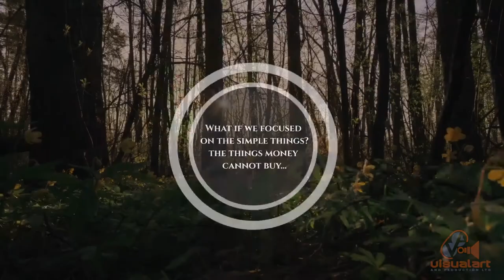Stef Kalloo - Lovestruck Renegade Official Music Visual - Box Beat studios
Directed by Michael Mooleedhar
Concept by Stef Kalloo

Produced by Box Beat Studios
Written by Stephanie Kalloo

Special thank you to Carib Brewery Ltd, Antron Forte and the Caribé Brand for supporting this video. Much love:)

Warm thanks to my crew Rebecca Elias, Marcus Braveboy, Renaldo Frederick and Reginald Bhagan for roadtrippin with me and making this happen💜

Shout out to The Natural Experience Smoothie bar allowing us to shoot at the location for the irie bicycles!

Hair and Makeup Magic by Laura Ishmael

Styled (Park scene) by Sade Abrahams

facemask by Weju Wear